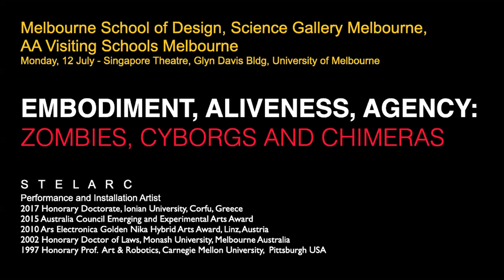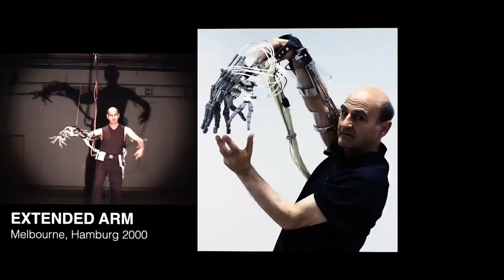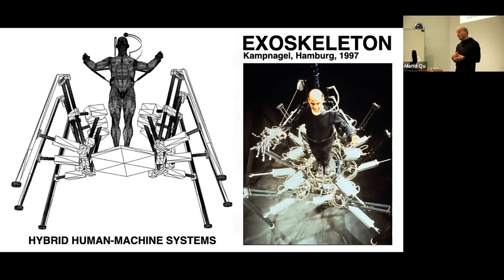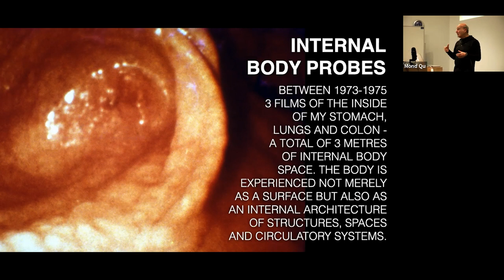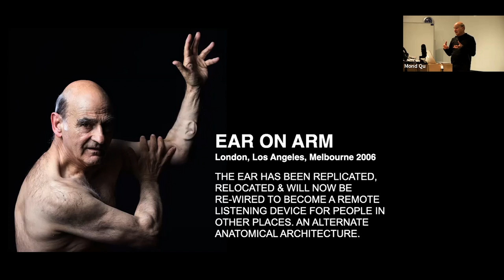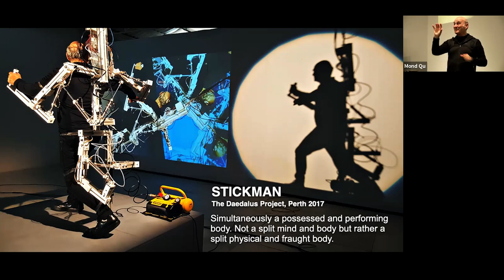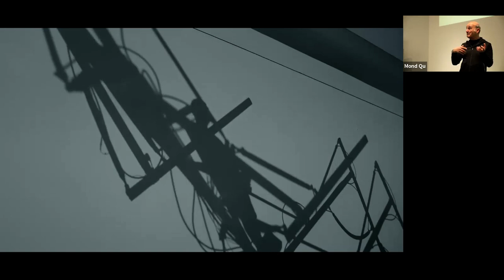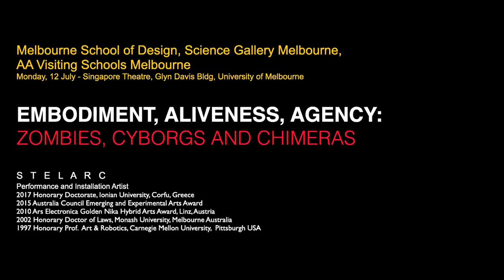MSD at HOME_ and AA Visiting Schools Melbourne presents: STELARC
EMBODIMENT, ALIVENESS AND AGENCY: ZOMBIES, CYBORGS AND CHIMERAS Stelarc

We acknowledge the traditional owners of the lands on which this event took place, land of the Wurundjeri, and the multiple lands given the location of all of our viewers. We pay my respect to both past and present.

(Apologies this section was removed from the recording due to technical issues).

PANEL Discussion:
Dr. Paul Loh, Stelarc,  Mond Qu, Dr. Suzie Fraser.

We inhabit an age of Circulating Flesh, Fractal Flesh and Phantom Flesh. Organs are extracted from one body and inserted into other bodies. Hands from a cadaver can be attached to the arms of an amputee and be reanimated. By Fractal Flesh is meant bodies, bits of bodies and brains spatially separated but electronically connected, generating recurring patterns of interactivity at varying scales. Phantom Flesh proliferates. Phantom not as in phantasmatic but rather experienced as phantom limbs. We simultaneously function as physical bodies offline and Phantom Flesh online. The body in excess has become a contemporary chimera of meat, metal and code. What it means to be human is perhaps not to remain human at all. In this age of body hacking, gene mapping, prosthetic augmentation, organ swapping, face transplants and synthetic skin, what it means to be a body and what it means to be human and what generates aliveness and agency becomes problematic.

Stelarc:

Stelarc’s performances incorporate Prosthetics, Robotics, VR, the Internet and Biotechnology. He has performed with a Third Hand, a Stomach Sculpture and Exoskeleton, a 6-legged walking robot. Fractal Flesh, Ping Body and Parasite explore online remote and involuntary choreography using a muscle stimulation system. Stelarc has surgically constructed an ear on his arm, that will be electronically augmented and internet enabled. Reclining StickMan is a 9m long robot that is algorithmically actuated and can be remote controlled. In 1996 he was made an Honorary Professor of Art and Robotics, Carnegie Mellon University and in 2002 was awarded an Honorary Doctor of Laws by Monash University. In 2010 he was awarded the Ars Electronica Hybrid Arts Prize. In 2015 he received the Australia Council’s Emerging and Experimental Arts Award. In 2016 he was awarded an Honorary Doctorate from the Ionian University, Corfu. His artwork is represented by Scott Livesey Galleries, Melbourne.

12 July, 2021